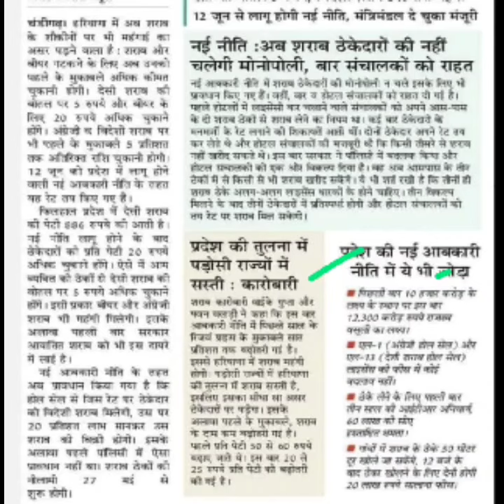चुनाव के बाद महंगी हो जाएगी शराब,lok sabha election latest news,lok sabha chunav news,haryana news